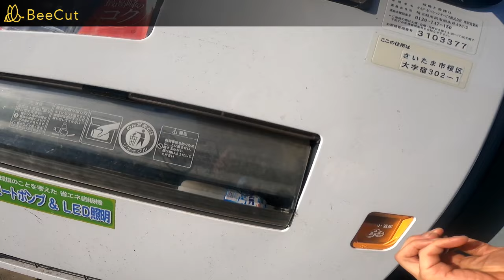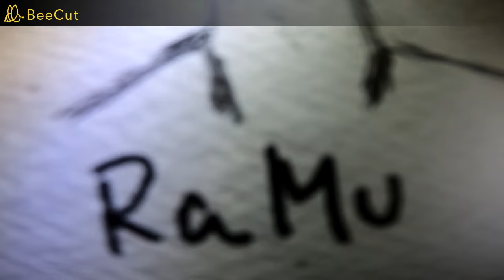グラビアアイドルラム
埼玉　晴天　１２℃　240310　誰の人生もそうだがすべてうまくいく奴なんているわけねーだろ　失敗がなかったら成功だってないんだから　そもそも失敗も本人が認めなければ失敗にもならん　成功も本人が認めなければ成功にもならん　人生に意味なんかねーんだよ　運なんだ